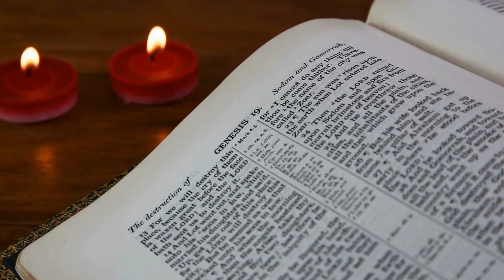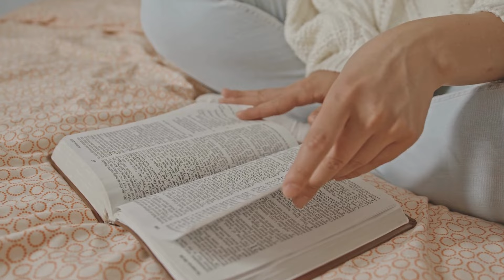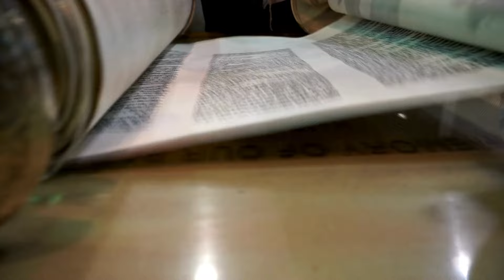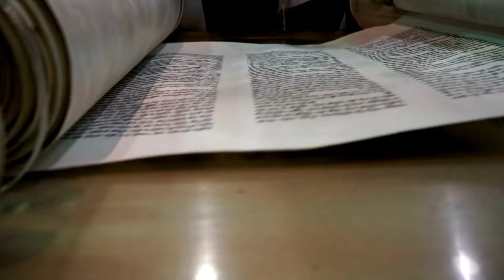La main de l’Éternel Samuel 5 || Parole Vivante et d'espoir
La main de l’Éternel
1 Samuel 5
Introduction
Dans notre étude du livre de 1 Samuel, nous sommes toujours à l’époque où Samuel était encore jeune.
➢même si Samuel était alors reconnu comme prophète de Dieu par tout Israël (4.20), ilsemble que le peuple ne le consultait pas pour connaître la direction de Dieu
➢le peuple était conduit par les anciens et par ses chefs religieux, le sacrificateur et jugeÉli et ses deux fils
Lorsque l’armée des Philistins les a assiégés, ils n’ont pas cherché à connaître la volonté de Dieu.
➢ils ont livré bataille et ont subi une perte de 4 000 hommes
➢ils ont alors fait venir l’arche de l’alliance sur le champ de bataille dans l’espoir qu’elleleur donne la victoire, comme une sorte de porte-bonheur
▪mais essayer de forcer la main de Dieu n’était pas une bonne idée
➢ils ont subi une énorme défaite : 30 000 morts et les survivants ont fui chacun chez soi
➢la direction religieuse a aussi subi une grande défaite :
▪les deux fils d’Éli sont mort
▪puis, Éli aussi est mort sous le choc lorsqu’on lui a annoncé la nouvelle
▪et l’arche de l’alliance a été prise par les Philistins
➢pour avoir déshonoré Dieu, le résultat est qu’ils ont perdu ce qui faisait leur gloire

Cliquez sur un des liens ci-dessous :
CURSOS EM VÍDEO AULAS  :